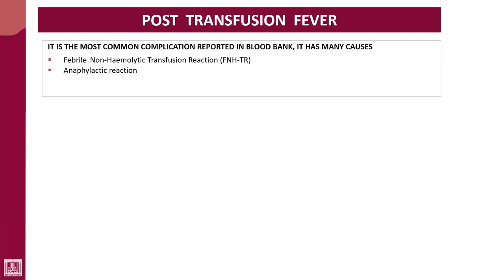Hematology - 4 | U2-L43 | Postransfusin fever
Lecture - 43 : Postransfusin fever
1- Incidence
2- Causes